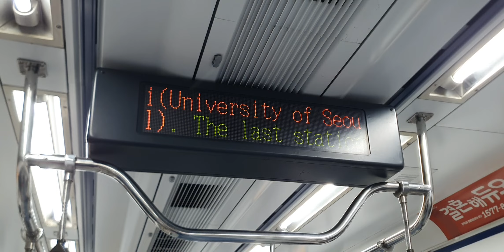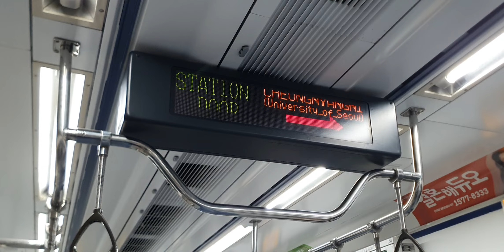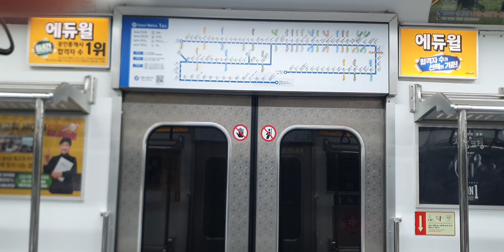1호선 청량리행 제기동~청량리 주행, 청량리역 종착, 발차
노선: 수도권 전철 1호선
열번: S0436
편성: 101편성
행선지: 서동탄발 지하청량리행
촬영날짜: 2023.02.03